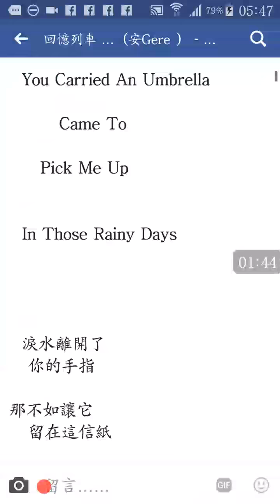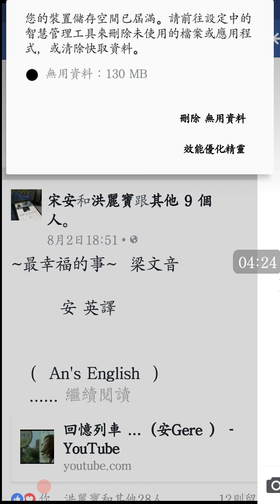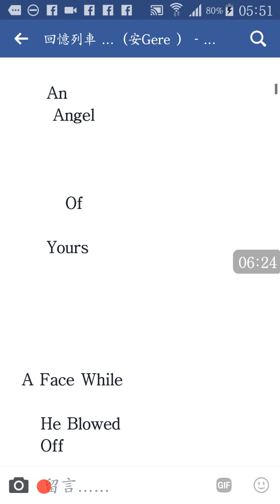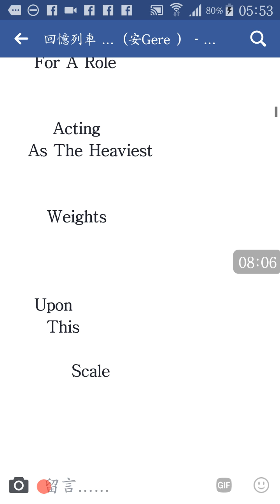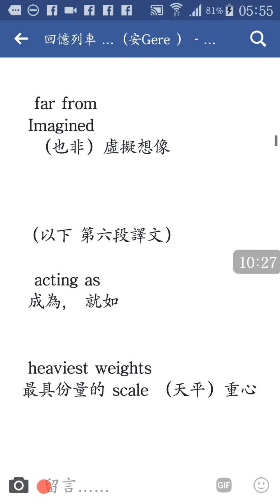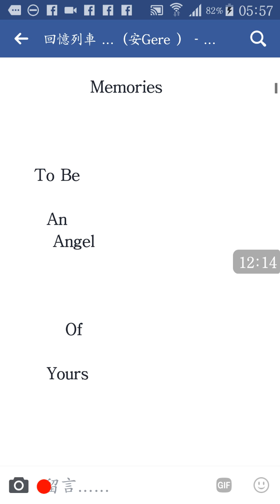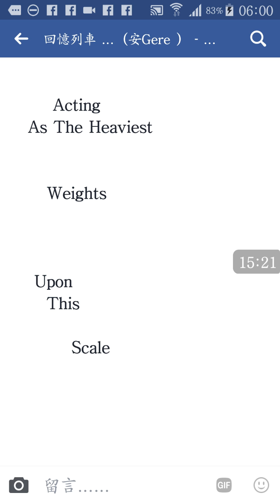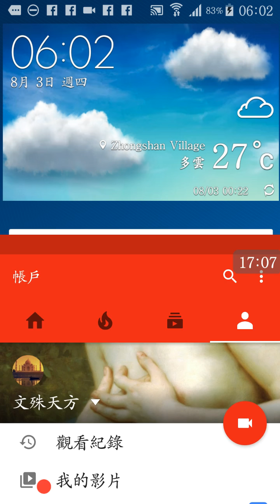最幸福的事 我最幸福的事 當過你的天使 為摯愛的人 在左邊心口 保留位置 There's Always A Room ( 安Gere 英譯 梁文音 唱 An's English )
~最幸福的事~  梁文音

        安 英譯

   (  An's English  )

Lyricist 作詞
   馬嵩惟

   Composer 編曲
       劉宜

  Arranger
    于京廷 ( 阿滾 )

   Yes ,

   Welcome Aboard

    Our Voyage

   Would Start

  Herewith

       Right Away ,

   Leaving For

       The Destination

        Of

   This Journey

你撐著雨傘
    接我那次

已經足夠我
   記得一輩子

我懂後來你
   不是不堅持

  愛情本來就
     沒萬無一失

   No One Could Be Able To

      Forget

        Those Images

  You Carried An Umbrella

        Came To

  In Those Rainy Days

  淚水離開了
   你的手指

那不如讓它
   留在這信紙

      我想女孩子
    最貼心的是

   讓愛的人選
      結束的方式

   Darling ,

      I Did Learn

         A Girl

         Who'd Known

     What
        Really

           Love Is

     Is
        Who

          Lets Her
       Lover

    Choose

  The Way

      How

        Their Love

            Ends

  我最幸福的事
    當過你的天使

趁鼻酸能掩飾
   讓我們像當時
      擁抱最後一次

最幸福的事
   吹蠟燭時
    你總為我許願
        的手勢

為摯愛的人
    在左邊心口
       保留位置

         是最幸福的事

  A Luckiest One

      Comes From

          Her

             Memories

    To Be

      An
       Angel

         Of

      Yours

  A Face While

     He Blowed
     Off

       The  Candles

     In A Birthday
   Evening

可惜
  愛不是
     童話故事

不能夠 永遠
    依賴著 王子

再難過 其實

    只剩 兩個字

我怎麼
  忍心
    為難你
       解釋

我最幸福的事
    當過
      你的天使

趁鼻酸能掩飾

     讓我們
       像當時

      擁抱最後一次

最幸福的事
    吹蠟燭時
        你總為我
          許願的
             手勢

為摯愛的人
    在左邊心口
        保留位置

     是最幸福的事

那一陣子 有你
     美得
       不像現實

多高興
   每一幕
     都微笑著 靜止

我最幸福的事
     牽著你的日子

一段愛
   從開始

     直至分開
         我們

        都對彼此
             誠實

最幸福的事
    對那片海
       用力大喊永遠
           的樣子

    Towards That   Ocean

    Shouting

  Was Another
 Face

   Unable To
       Be

         Lost

   The Phantom
     Of

   Our Romance

  Was
    Never

       Far Away

  Despite
     I Know

        It's Not A
   Fairy Tale

       It's
        Also

           Far From

             Fabricated

     ( 最末此字 影中 原 誤為 Imagined ~想像~   現 改易之~ )

想得起那時 那天和你傻笑著認識
是最幸福的事

    For

     There's Always A  Room

    For A Role

       Acting
   As The Heaviest

      Weights

    Upon
      This

          Scale

   The Last

      Hugs

    Would By No  Means

       Be

             The
                Last

           Ones

     Still

    Now

        While

      I'm

   Dreaming  ~

    ( An's English )

     2017 8 2nd

         週三

       19 : 10

   安 對這首 狠有感覺

   早就想翻譯

   以前 梁 出現在
  黑人 陳建州 主持的

    我愛黑澀會

   她 以 原住民
  巴冷公主

    的 別號 出場高歌

  艷驚四座 技壓全場

    安 對 黑 這個

 綜藝節目 印象深刻

     節目中
  那時 尚出現 周董 的 老婆 昆凌
   知她係 澳籍 單親爸爸  一人賃居在外

   攝影隊伍 曾經 無預警 探訪 她住處 …

  另外 還有 狠多 小女生 ( 像 洪詩， 玉兔，… )

  因為 不造作 常常 不按牌理 出語 煞是有趣

     眾節目中
 獨樹一格

     （ 安 文 ）

   注解

  welcome aboard
  歡迎搭機 或 上船

   因 其後
  用 voyages
（人生 之）航行

  right away
立即 （啟程 ）

      destination
   （前往 ）目的地

   leaving for
     出發 向著 ~

  journey
   旅途

（以下 譯文 第二段 ）

  carried an umbrella

     攜著雨傘來 接 我

   pick someone up
  本指 車子 沿路例行
     搭載 候車者 ~

  （以下 譯文第三段）

   Who'd Known
      What really love is
      知道 何為 真愛的人

       choose the way how their love ends

   選擇 如何 結束 戀情的方式

  （以下 第四段譯文）

 a luckiest one comes from her memories

  （她的 幸福 如今 實來自 舊憶迴縈）

  （以下 第五段譯文）

  shouting was another face
   ( 我 前用過 a face
   此處 呼應 之，面容熟悉 表情清析 )

   the phantom
  魅影 未離

  fairy tale
    神話傳說

    far from
   fabricated
    （也非）虛擬想像

  （以下 第六段譯文）

    acting as
   成為， 就如

   heaviest weights
  最具份量的 scale （天平）重心

  （   19 : 40
       注解 完成
    9 14th 再訂正 ）

最幸福的事
  ( 安Gere  梁文音 唱 An's English )